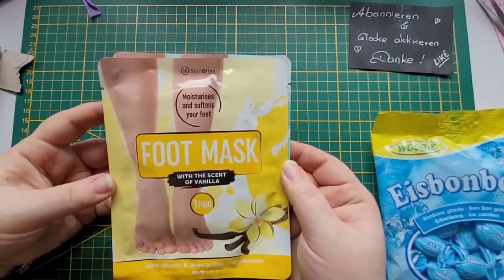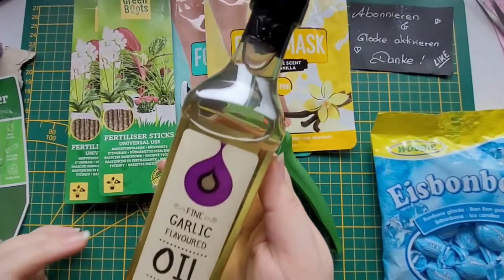shopping / haul bei Wreesmann & action - Spielzeugautos, Gartenzubehör & Co.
Meine verwendeten Produkte / Empfehlungen**